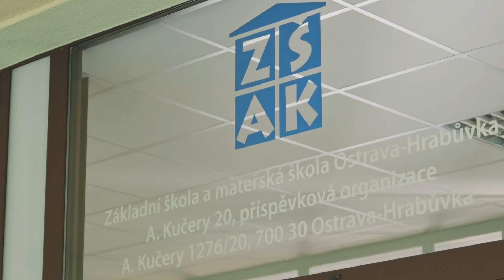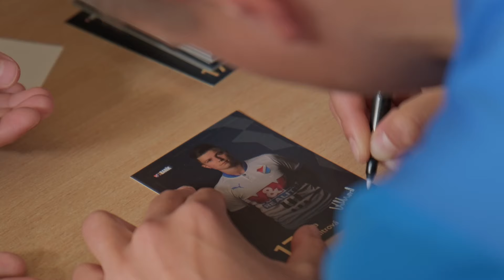BANÍK NA ŠKOLÁCH | ZŠ A. Kučery Ostrava-Hrabůvka